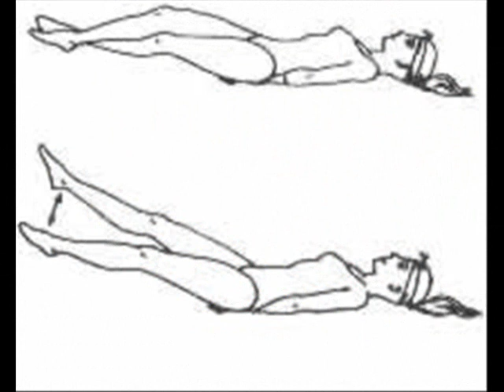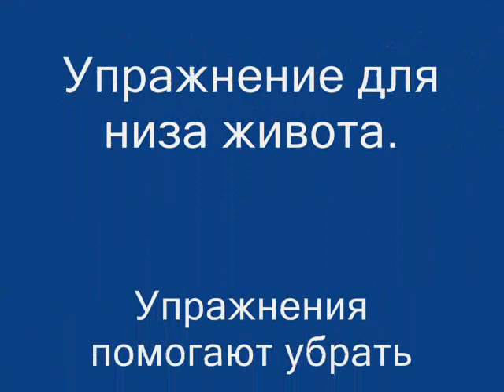Упражнение для низа живота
Упражнения помогают убрать
жировые отложения в низу живота.

Мои сайты -
Meditation-pictures

Eobot

Мои видео-работы.

Эти проекты работают до сих пор!!!
Друзья, набирайте Биты бесплатно!

Я работаю в LikesRock. Зарабатываю себе на рекламу
и продвигаю свои ресурсы.
Захожу в отдел(кнопка слева) социальная активность
и выполняю задания. Мне начисляют деньги в евро.

Эффективный лендинг, созданный в LandingJazz сервисе,
обладает высокой конверсией
и позволяет превратить посетителей страницы в покупателей
или постоянных читателей.

Заработать в интернете:
Загрузите картинки и заработай!